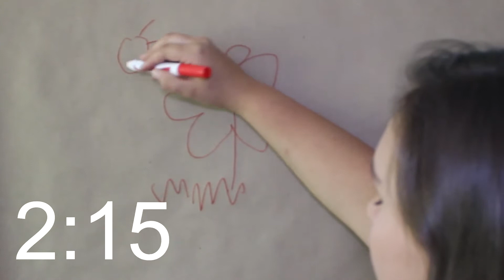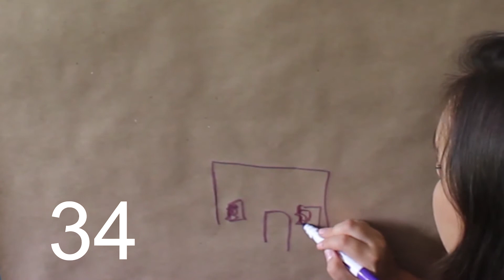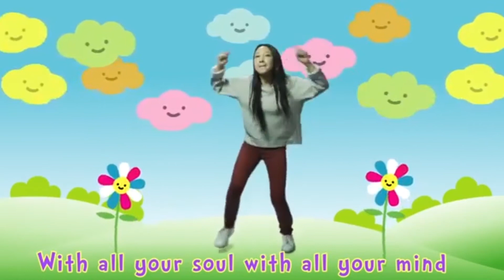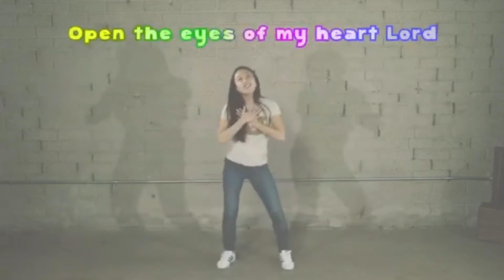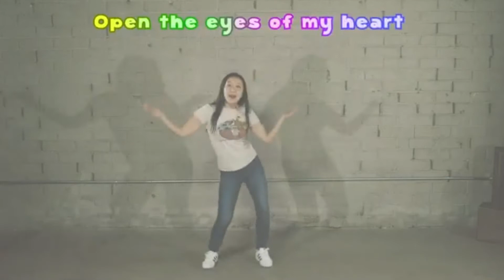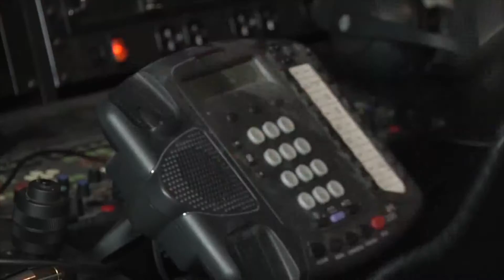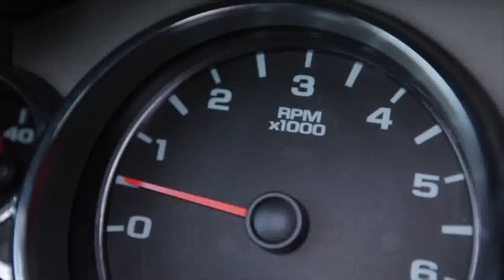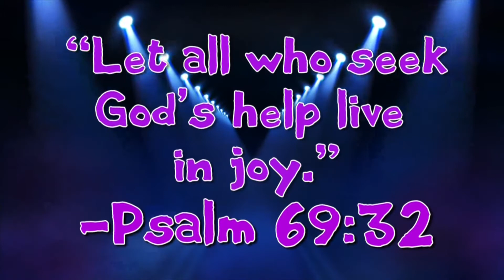Remedy Kidz: Church at Home || 05-03-20 || God, I need Joy!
Join us for Remedy Kidz Church at Home as we discover how God can bring us joy when we are sad! You don't want to miss this fun and exciting lesson!